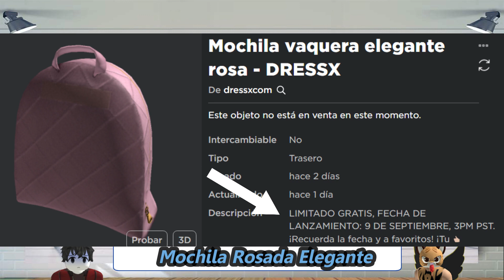[LIMITED GRATIS] MOCHILA ROSADA ELEGANTE EN ROBLOX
Mochila Rosada Elegante (Limited Gratis), En este video les mostraré como obtenerlo, completamente gratis para su inventario..

Juego: en este juego se puede obtener sin captcha